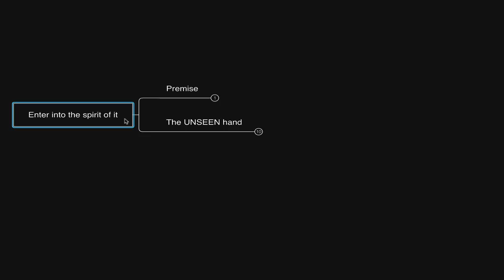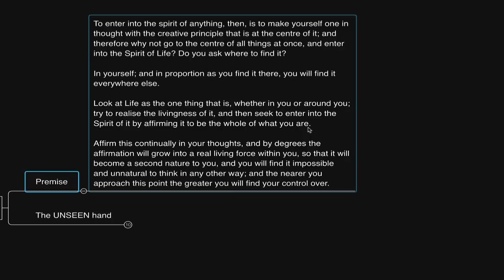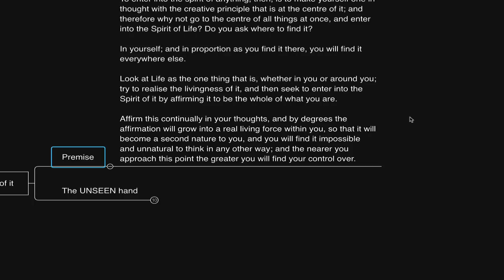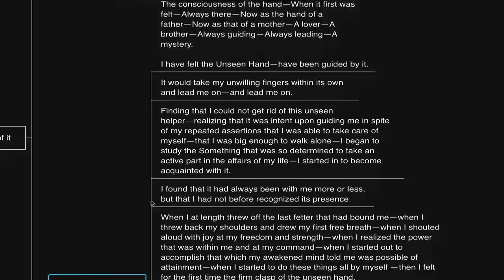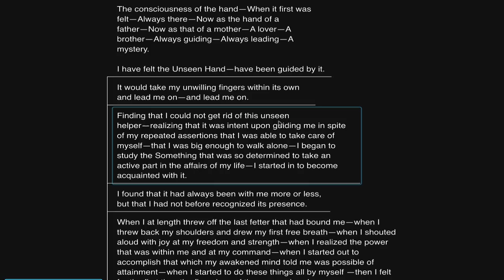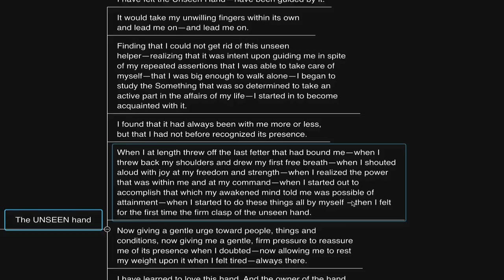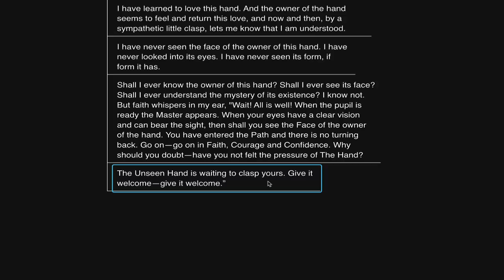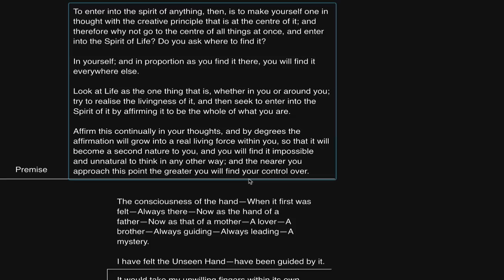The HIDDEN POWER that moves... (Thomas Troward, William Walker Atkinson)